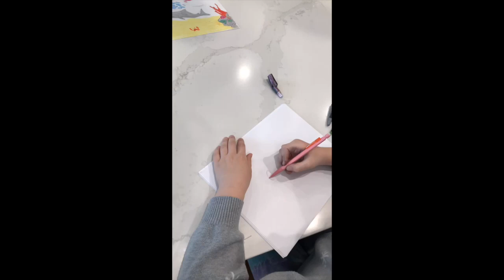Wild Horses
Drawing a pack of wild horses running